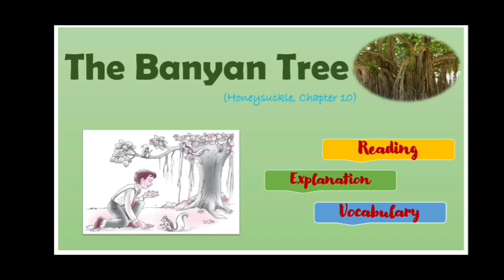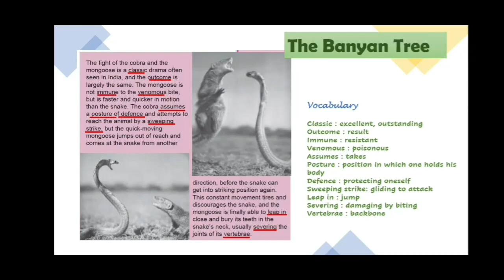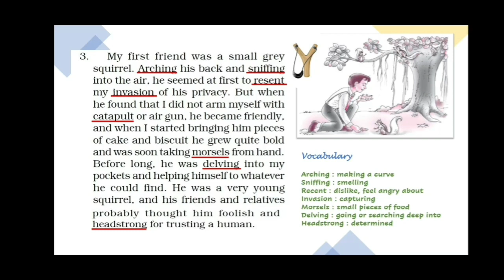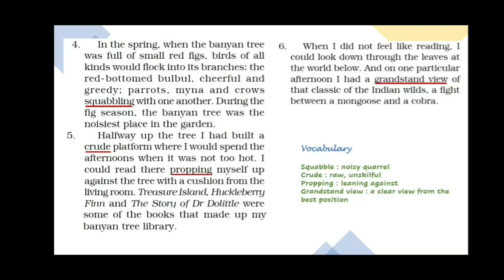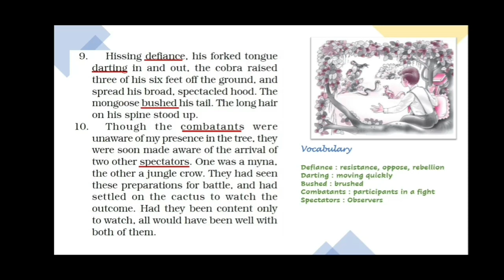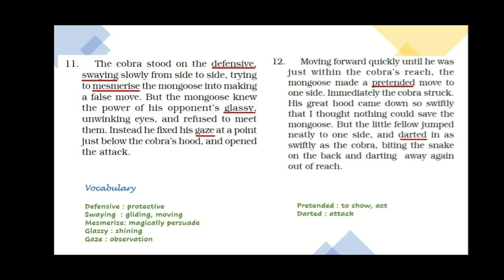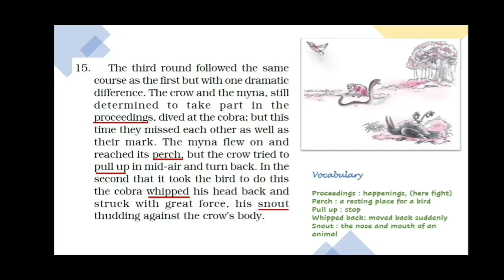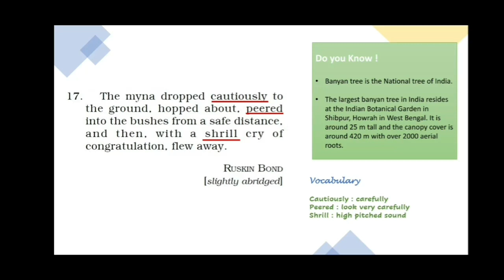The Banyan Tree Class 6 Chapter 10 Explanation in English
The Banyan Tree  Class 6,Reading, Explanation and Vocabulary

Hello everyone, this video is on Chapter 10 of the book Honeysuckle.
The video gives complete explanation of the chapter and also explains the new and difficult words in the chapter.
The chapter is written by well known author Ruskin Bond who has shared his experience of witnessing a classic fight between a mongoose and a cobra, while sitting on a Banyan tree.

Also see other chapters of the book